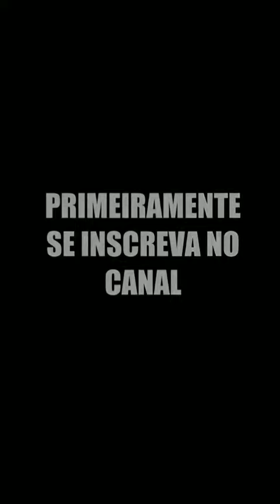em Fortaleza,perseguição e recuperação de veículo.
FORTALEZA/PERSEGUIÇÃO E RECUPERAÇÃO DE VEÍCULO

Uma perseguição policial a dois assaltantes resultou na recuperação do veículo roubado.
 O veículo foi recuperado na Marechal Deodoro.Os dois elementos fugiram a pé. Os elementos teriam tomado o veículo na Domingos Olímpico,
Seguindo em perseguição,A polícia conseguiu pegar os mesmos na avenida Bezerra de Meneses. Onde já estariam em outro carro roubado.
      Atualizando então a informação:  A polícia prendeu os  2 bandidos, recuperou 2 veículos roubados e apreendeu 2 armas de fogo.
Parabéns pra PM.Aguardando mais Informações,Domingo/24/05/2020